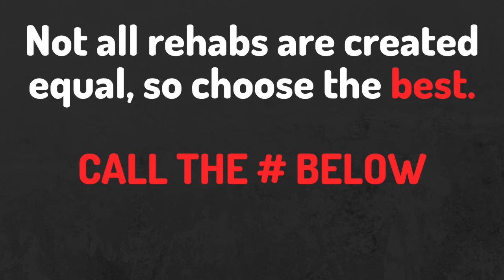Luke Rehab Services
Residential Treatment
Short-Term Residential Treatment
Long-Term Residential Treatment
Partial Hospitalization
Outpatient Treatment Programs
Sober Living
Aftercare